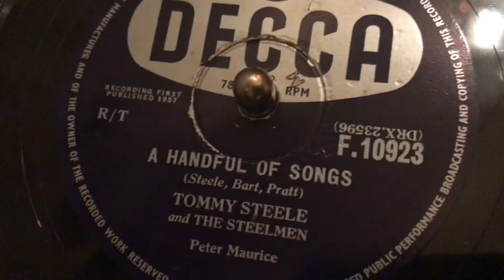A handful Of songs Tommy Steel 1957 78 rpm record￼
78Record